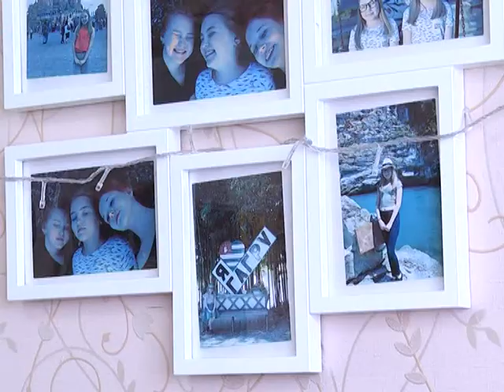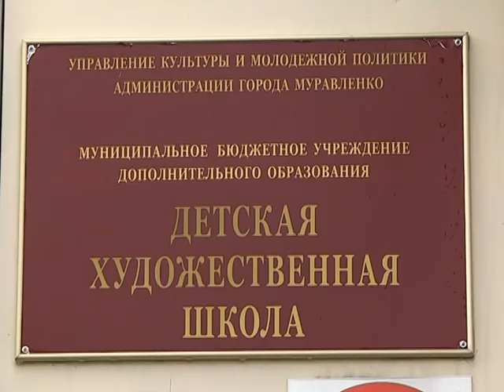Программа "Когда зажигаются звёзды". 27 июня 2018 года